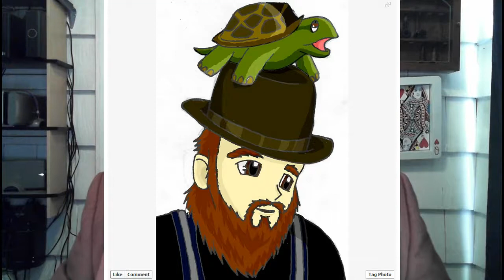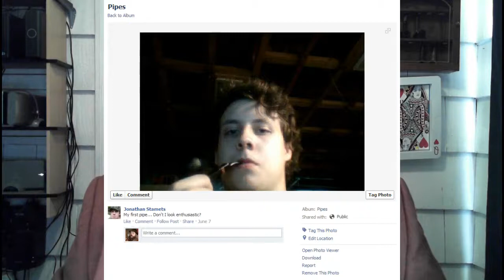203 - Scotch & Smoke Rings by Oxhorn - World of Warcraft Vlog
every Thursday evening at 7:00 PM Pacific.